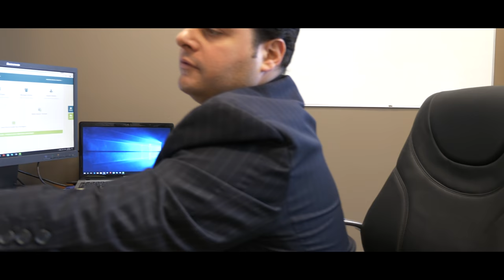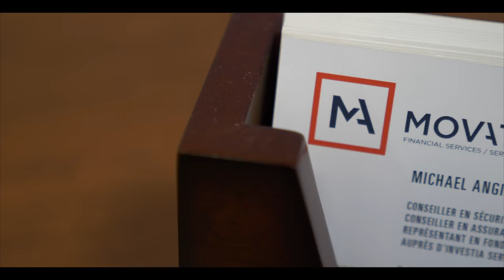Michael Angiletta - Movative Financial Services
Michael Angiletta is the founder of Movative Financial Services and is here to help you, no matter your financial situation.